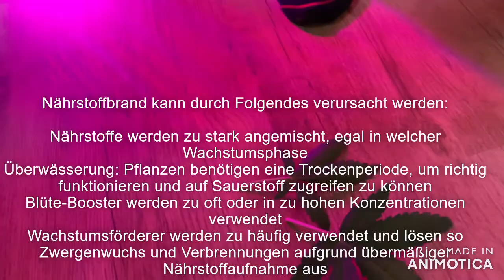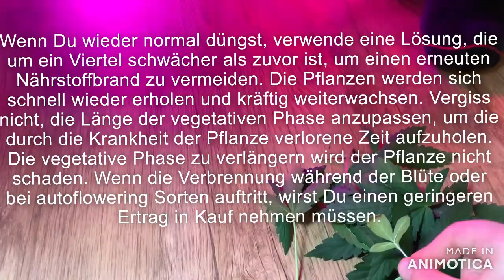GROW GUIDE Cannabis Nährstoff Brand nutriens fire - SOS-Pineapple Ananas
Nährstoffbrand ist eine Art von Stress, der durch eine Überdüngung der Pflanzen oder zu hohe Nährstoffkonzentrationen verursacht wird. Anbauanfänger glauben oft irrtümlich, dass mehr besser ist. Das ist absolut falsch. Oft werden Verbrennungen durch simple menschliche Fehler verursacht. Zum Glück kann dieser Schaden behoben werden, bevor er Deine komplette Ernte vernichtet. Abgesehen davon kann er Deinen Pflanzen in jeder Entwicklungsphase schaden.

Anders als Tiere (und Menschen), nehmen Pflanzen nicht an Gewicht zu, wenn man sie "überfüttert". Schließlich sind Pflanzen völlig unterschiedliche Organismen. Sie sind auf eine ausgewogene und kontinuierliche Reihe an chemischen Reaktionen angewiesen, um überleben und gedeihen zu können. Wenn man sie mit zusätzlichen Nährstoffen mästet, führt das letztlich nur zu enttäuschenden Ergebnissen.

Nährstoffbrand kann durch Folgendes verursacht werden:

Nährstoffe werden zu stark angemischt, egal in welcher Wachstumsphase
Überwässerung: Pflanzen benötigen eine Trockenperiode, um richtig funktionieren und auf Sauerstoff zugreifen zu können
Blüte-Booster werden zu oft oder in zu hohen Konzentrationen verwendet
Wachstumsförderer werden zu häufig verwendet und lösen so Zwergenwuchs und Verbrennungen aufgrund übermäßiger Nährstoffaufnahme aus.

-Sorte die im video ist Pineapple Express Autoflower
und circa in der 2 Blüte Woche .
Die pflanzen würden mit zuviel Wasser + Zusätze ( biobizz Grow-biobizz Bloom-Canna PK13/14 in einer geringen Dossierung.
wegen der zu hohen Wassermenge kam es zum Nährstoffbrand